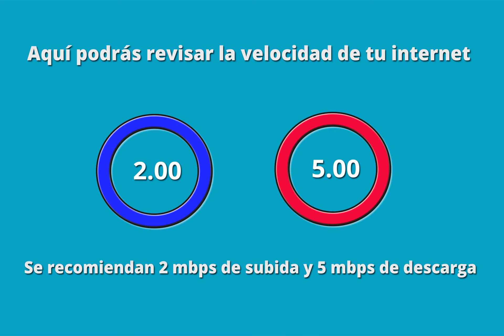Como mejorar tu experiencia en las transmisiones de Webinar online | Tips SAIT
Revisa las recomendaciones de Internet, requerimientos, conexiones, y consejos para aumentar tu experiencia y poder recibir lo mejor del Webinar.